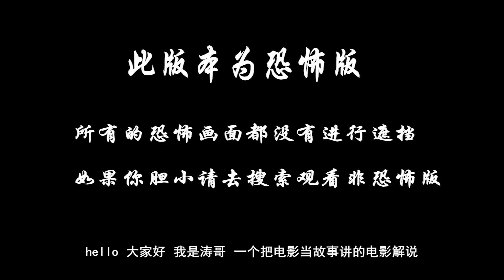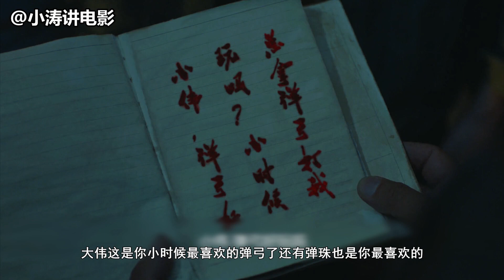分分钟看电影：分分钟带你看完国产恐怖电影《张震讲鬼故事之三更夜》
电影《张震讲故事之三更夜》以《张震讲故事》IP故事为指导，在恐怖题材的基础上，进行可信度强的悬疑搭建，梳理耐人寻味的故事脉络，在最恰当的剧情推进时机，设置高级、新颖、合理的恐怖桥段，将恐怖现象做真、做实。通过对于执着的父爱、过错的悔悟、内心执念和人性探寻的体现，讲述极端温情的故事，最终实现“醒世”的作品意义。